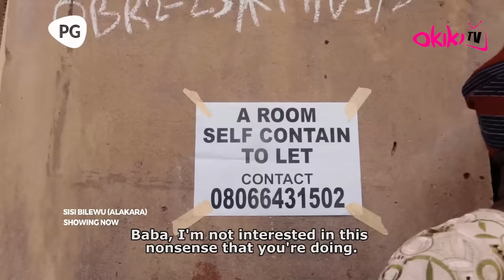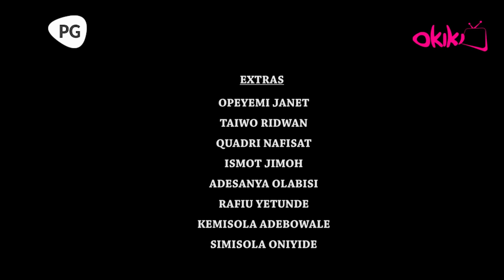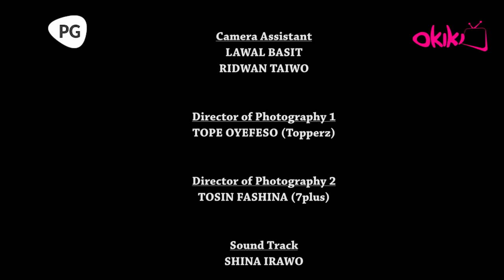BILEWU ALAKARA 2 - Latest 2023 Yoruba Movie Starring; Wunmi Toriola, Ibrahim Yekini, Muyiwa Adegoke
Bilewu Alakara knows no peace because of her husband who cannot stop but chase everything in a skirt. How did she survive her husband's infidelity? Find out!!

BILEWU ALAKARA 2 - Showing now on Youtube.com/@okikipremiumtv.

STARRING
Wunmi Toriola
Ibrahim Yekini
Muyiwa Adegoke
Soliu  Gbolagade
Sanusi Izhaq
Tobi Oladele
Odunlana Halimat
Odugbesan Oluwafemi
Adebayo Omolara
Adewunmi Adebayo
Deyemi Jomoh
Yetunde Odusan
Rachael Adelaja
Juliet Jatto
Ayobami Fasanya
Owolarafe Omobolaji
Kaosara Adeniyi
Babalola Adeyemi
Shola Adegbami
Demola Atolagbe

PRODUCER
Tobi Oladele

DIRECTOR
Sanusi Izhaq

POWERED BY
Okiki Films